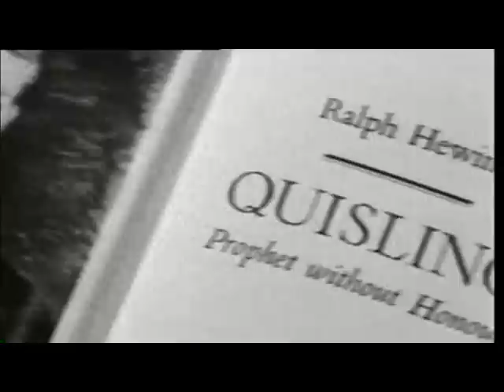Alt for Norge - De gode nordmenn - Del II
"Den andre verdenskrigen viste oss hvem de gode nordmenn var, vi hadde for første gang tatt del i en verdensomspennende konflikt, og vi kom ut på englenes side. Rekapitulering av krigen: det godes (hjemmefronten, den jevne nordmann) kamp mot det onde (tyskerne, frontkjemperne). Etter feiringen kom oppgjøret: okkupantene, overløpere, frontkjempere, tyskerjenter skulle straffes, det onde skulle utryddes en gang for alle."